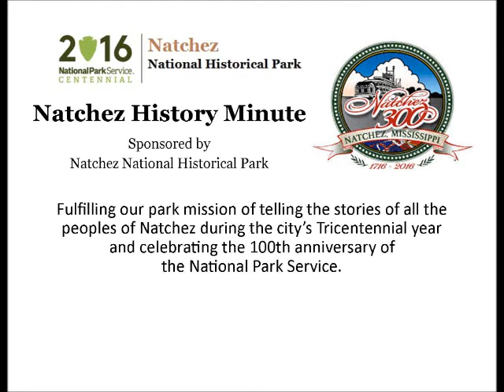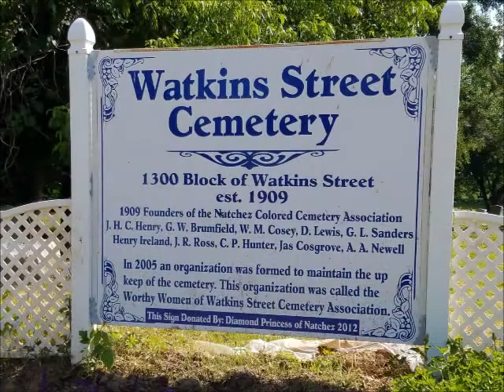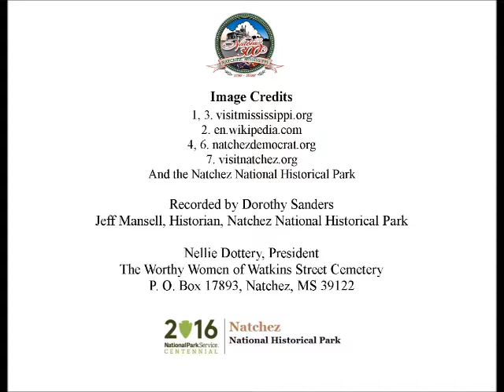May 28 The Worthy Women of Watkins Street Cemetery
Dorothy Sanders presents a Natchez History Minute about The Worthy Women of Watkins Street Cemetery who are in the process of restoring and maintaining the historic African-American burial ground. Created in 1909, the cemetery contains the plots of veterans and former slaves, as well as mass graves for the victims of the Rhythm Club fire.